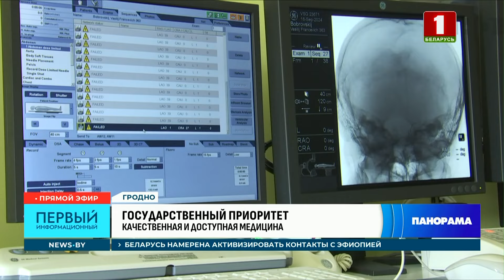Беларусь масштабно отпраздновала День народного единства! Как это было? Панорама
Мы — единая нация. Сегодня это ощущалось в каждом областном центре и небольшом посёлке.

Где-то вручали  весомые и нужные подарки, открывали новые музейные экспозиции, а где-то просто сели на велосипеды и продемонстрировали всем — в единстве сила!

▪️Новый хирургический корпус в университетской клинике в Гродно.
▪️Обновлённая больница в Шклове.
▪️А ещё — ряд спортивных объектов,  велопробеги, выставки.

Расскажем, как страна отметила День народного единства.